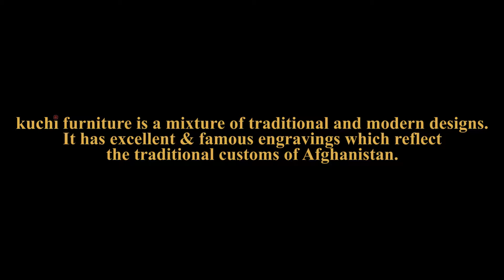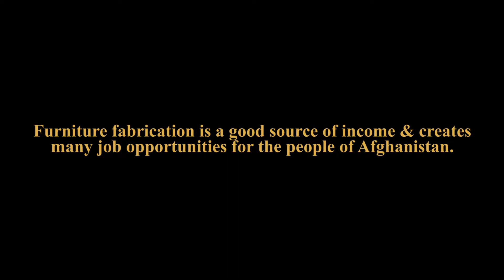Nuristani Hand Engraving Furniture of kuchi brand, the process of making the furniture